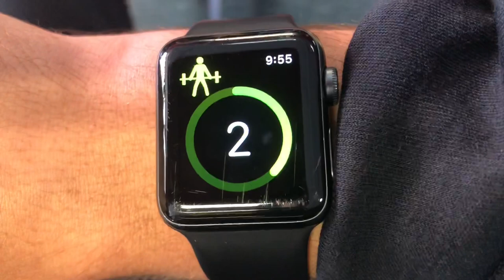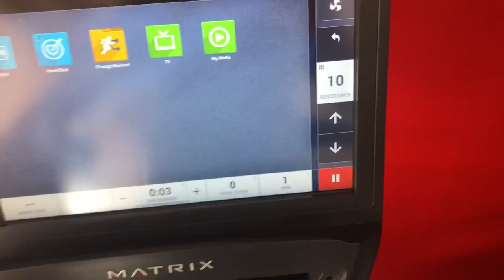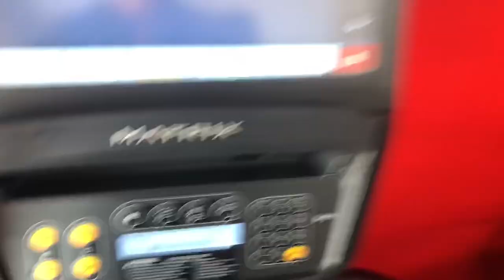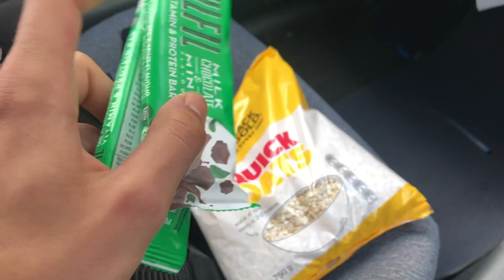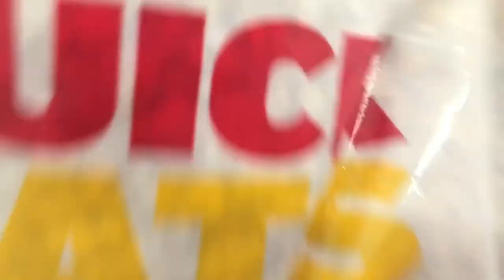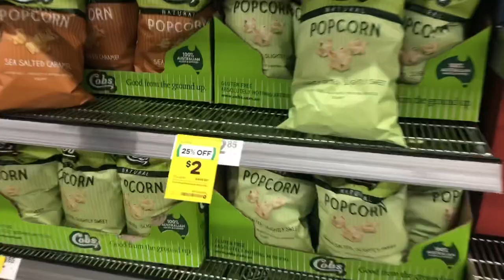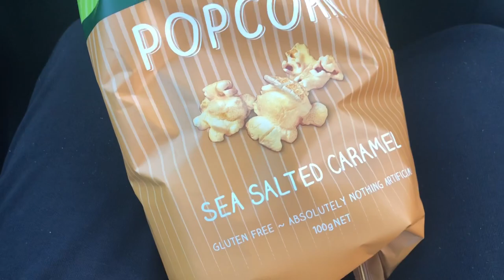DAY IN THE LIFE OF A BOXER WHO CAN’T BOX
Thank you heaps for watching!

If there are any videos you want to see me do, let me know!